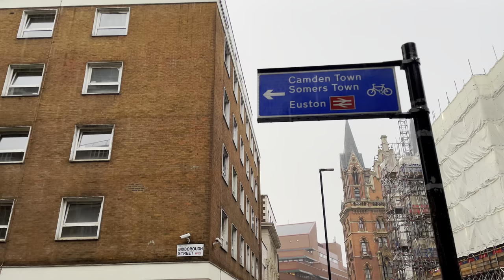☔1 Hour Rain Walk in London ⛈ Heavy Rain and Thunderstorms- ASMR [4K HDR]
Follow me on this heavy London rain walk. Thunderstorms can be heard throughout the video. This relaxing London walk will give you amazing ASMR Vibes. Shot on 25th July in 4k HDR, I started in Leicester square and then walked all the way to Kings Cross covering a lot of different areas.

Time stamps
00:00 Intro
01:20 Leicester Square Station
03:09 Long Acre (Towards covent Garden)
06:09 Covent Garden Station
06:29 Long Acre
09:43 Great Queen Street (Towards Holborn)
13:37 Kingsway
15:43 Holborn Station
15:54 Southampton Row
17:05 Sicilian Avenue
17:47 Vernon Pl
18:39 Southampton Row
22:00 Cosmo Pl
22:47 Queen's Square
26:06 Guildford Street (Towards Russell Square)
26:55 Russell Square
27:59 Bernard Street
29:15 Russell Street Station
30:35 The Brunswick (Shopping Centre)
35:03 Hunter Street
39:11 Judd Street (Towards Kings Cross)
43:03 Euston Road
44:20 St Pancras Hotel
47:43 St Pancras Station
53:39 Youtube's Office
55:00 Pancras square
58:40 Regents Canal
59:54 Granary Square
01:00 Coals Drop Yard
01:06 Granary Square

This is a HDR video. For best experience, view on one of the below mentioned devices: (Please note that this video might still be processing the HDR metadata so check again if the HDR Tag is not available)

1. I phone X and later series. This includes X/XS/11/12 Series.
2. I pad pro
4. All 4K HDR TVs
5. Windows 10 PC with HDR monitor/TV

This is a growing channel so I use SEO to grow and reach as much viewers as I can, I use Tubebuddy and VidIQ SEO Tool